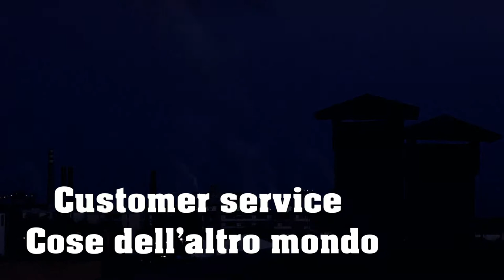Magix customer service Cose dell'altro mondo VLOG003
il vlog di Paolo De Trane, oggi riflessioni sui customer services